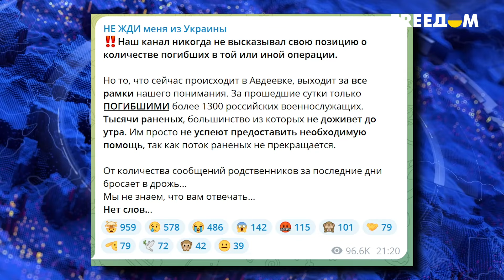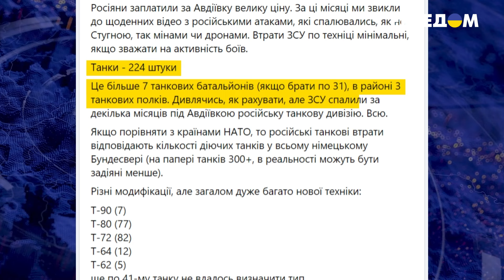💀 ПОГИБЛИ более 47 ТЫСЯЧ россиян! Почему ВСУ ВЫШЛИ с Авдеевки? Реальные кадры с фронта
Украинские защитники покинули Авдеевку, так распорядилось руководство ВСУ. Целью этого отхода было сохранение как можно большего количества жизней военных при многократно превосходящих силах врага, ведь кремль ради этой раздуваемой пропагандой «победы» нужной путину перед выборами, кинул на авдеевское направление немыслимые оружейные ресурсы и людские, среди которых армия рф понесла колоссальные потери. Главным же уроком для партнеров Украины, особенно особо «уставших» от украинского вопроса, должно стать то, что отход из Авдеевки ВСУ прежде всего обусловлен снарядным голодом и об этом уже открыто заявил президент США Джо Байден. Далее речь пойдет об уроках Авдеевки и реальном положении вещей на этом отрезке фронта.